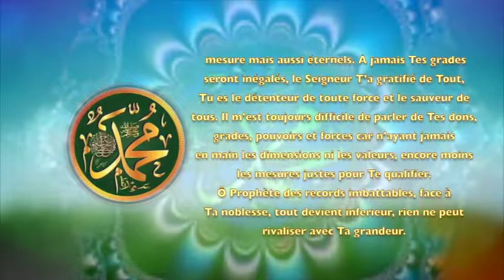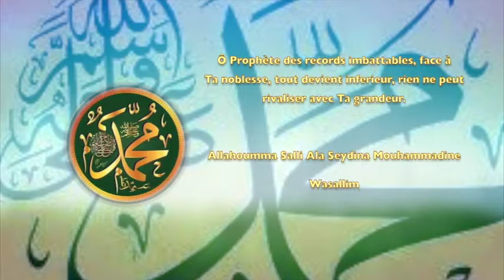POEME SUR LE PROPHETE PSL : 138 UN POUVOIR INEGALABLE